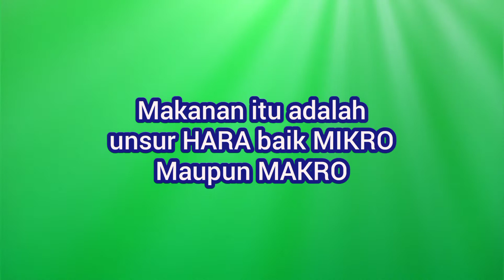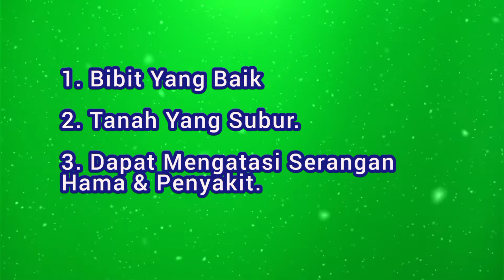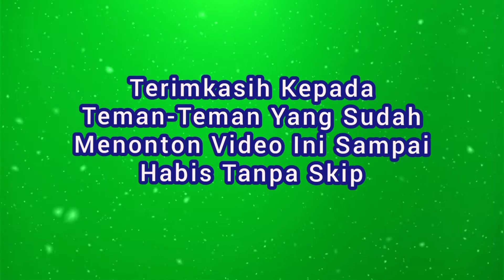Tanah yg banyak unsur HARA akan Menghasilkan Tanaman CABE yg berbuah lebat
Tanah yg subur dan pemupukan yg benar akan menghasikan tanaman yg berbuah lebat. Keberhasilan tanaman berbuah lebat terletak jg pada perawatan dan pemupukan yg benar.

Selain itu bibit yg baik dan faktor cuaca jg menjadi faktor penentu keberhasilan tanaman menghasilkan buah yg banyak.

Hal terakhir yaitu, harus rajin, telaten ulet dan jangan lupa BERDOA spy TUHAN memberikan pertumbuhan yg maksimal dan panen melimpah.